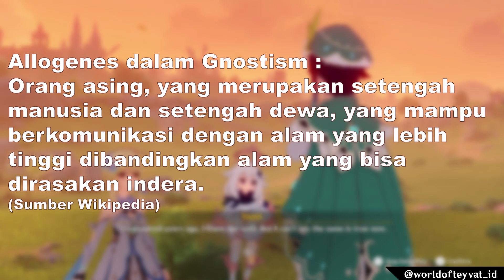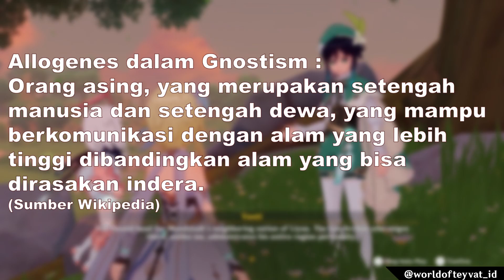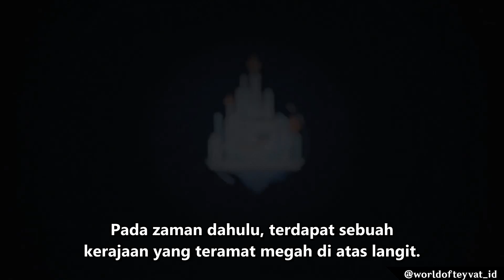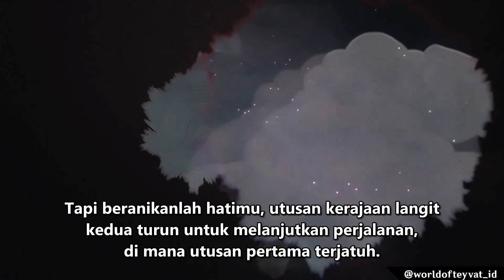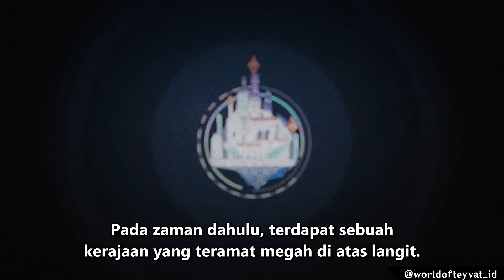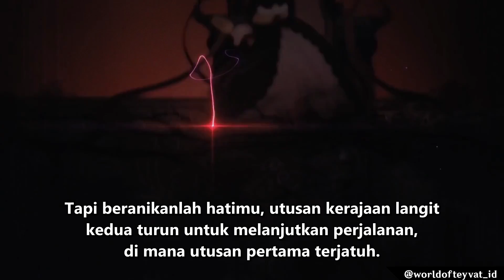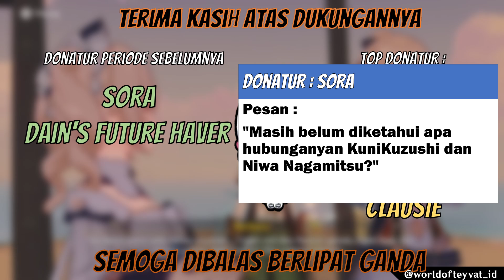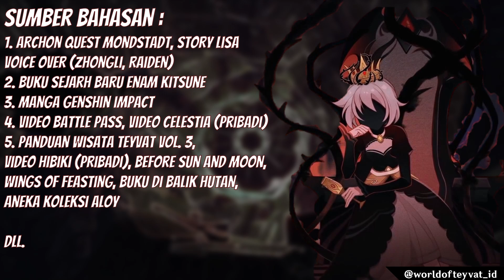[LORE] 5 MISTERI yang belum terpecahkan, ALICE Bertemu AETHER & LUMINE ? hingga RAHASIA para Archon.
Ad Astra Abyssoque!
Sekian lama gak top 5 misteri, maka kali ini sesi top 5 misteri hadir kembali menemani kalian ^^.
Siapa tau temen-temen ada yang pengen donasi untuk kemajuan channel ini, bisa langsung donasi aja pada link di bawah.  Terima kasih ^^
Semoga Kita bisa lekas akrab sebagai sesama orang yang mencinta Game ini, Sampai jumpa di edisi selanjutnya.
Salam hangat,
Ad Astra Abyssoque!